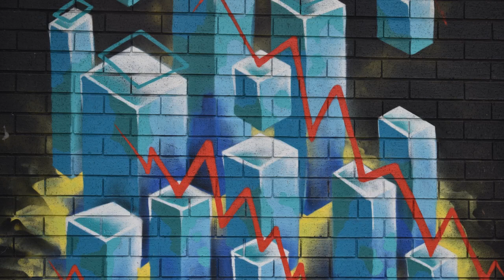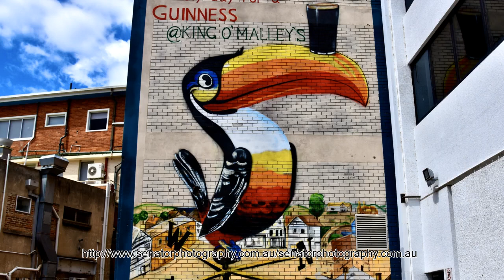canberra street art